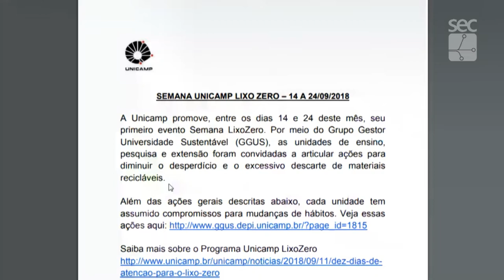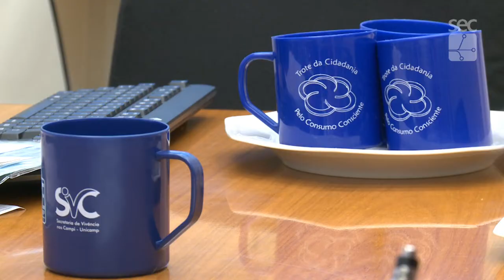Fala Campus - Unicamp Lixo Zero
Participe!